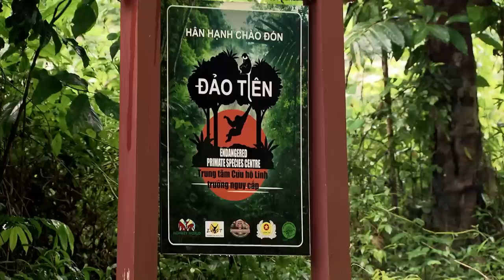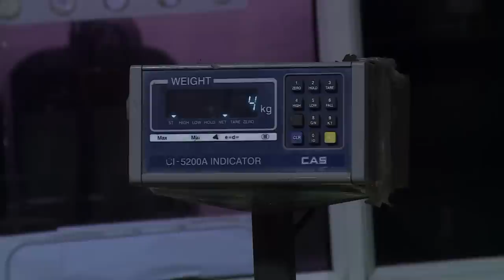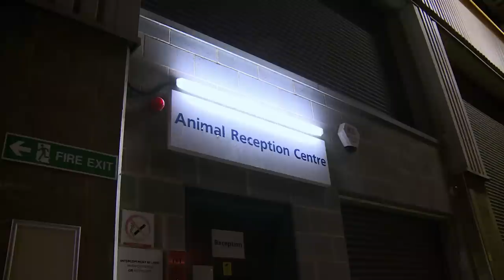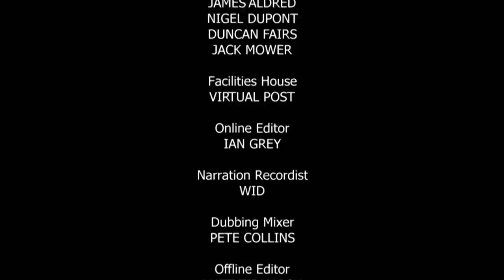S8E16 | Alison Rescues A Slow Loris Confiscated During A Drug Raid | Monkey Life | Beyond Wildlife